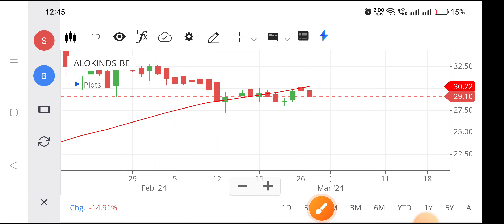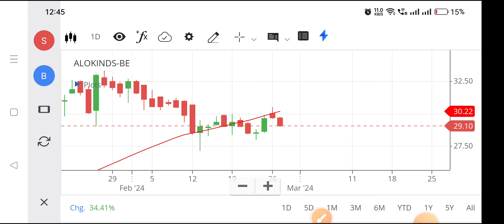Alok ind share | Alok industries share latest news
alok ind share,
alok industries share latest news telugu,
alok industries share anil singhvi,